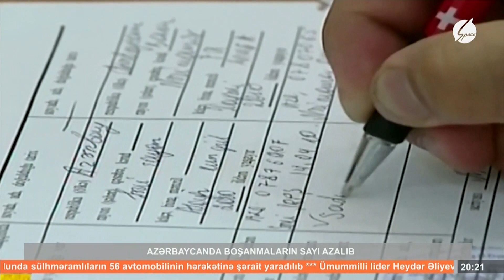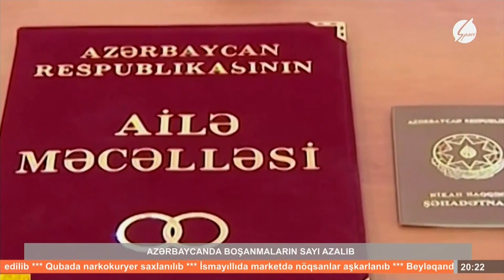Azərbaycanda boşanmalar azalıb - Space Xəbər / Space TV